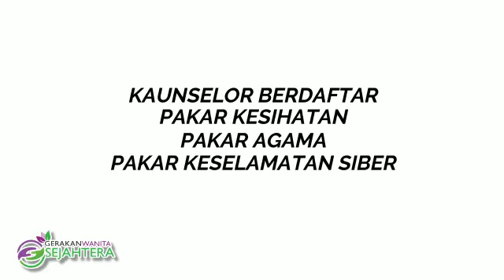Gerakan Wanita Sejahtera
Inisiatif Dewan Muslimat PAS Malaysia dalam menjaga kebajikan Wanita Malaysia melalui TALIAN SEJAHTERA yang dikendalikan oleh Gerakan Wanita Sejahtera.

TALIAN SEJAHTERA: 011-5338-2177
WAKTU OPERASI: ISNIN - JUMAAT | 9.00 PG-5.00 PETANG